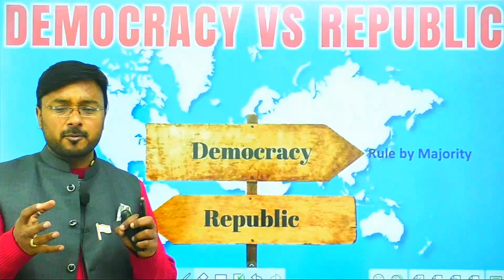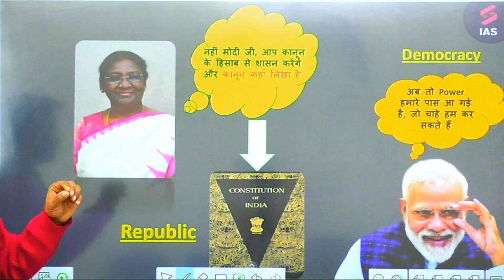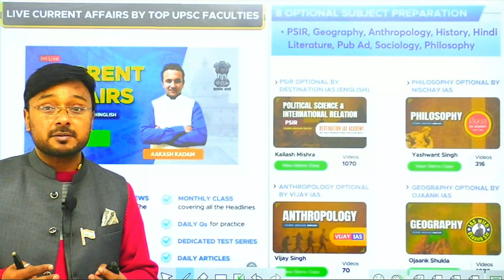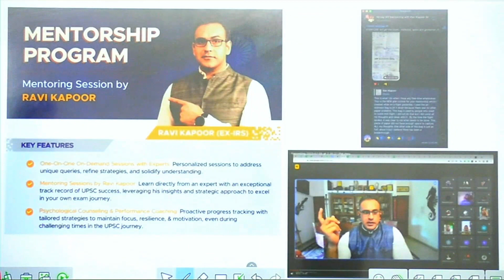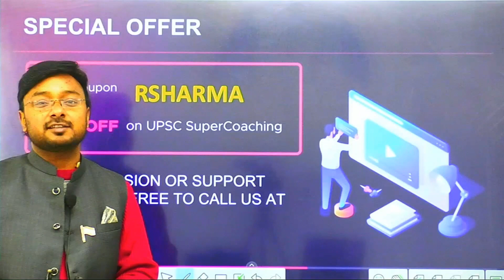Republic Day: What is the difference between Democracy and Republic? | 26th January | Rahul Sir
Republic Day marks the adoption of India's constitution and the country's transition to a republic on January 26, 1950. Every year, the celebrations marking the day feature spectacular military and cultural pageantry. In New Delhi, armed forces personnel march along the Kartavya Path in an elaborate display of military might. The epic show on Kartavya Path eclipses everything else happening across the country on this auspicious day.
The celebrations, inaugurated with a grand parade, are held in the capital, New Delhi, from Raisina Hill near the Rashtrapati Bhavan (President's House), along the Kartavya Path, past India Gate, and onto the historic Red Fort. On this day, ceremonious parades take place at the Kartavya Path, which is performed as a tribute to India, its unity in diversity, and its rich cultural heritage by the states of India by building beautiful tableaus.

The theme for the tableaux at the Republic Day Parade 2024 has been decided as 'भारत - लोकतंत्र की मातृका (जननी) / Bharat - The Mother of Democracy.

MyGov calls on the citizens to participate in various contests on the occasion of the 75th Republic Day and do their bit to strengthen India’s Republic and Democratic values.